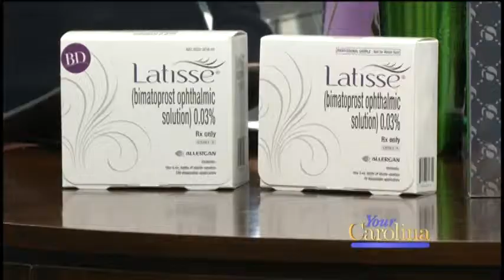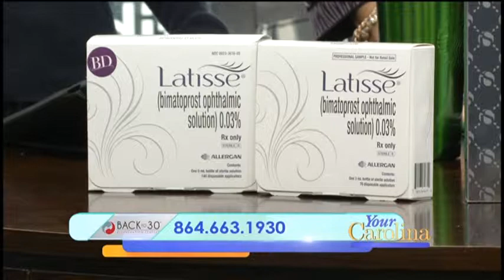90 Day Makeover with Back To 30